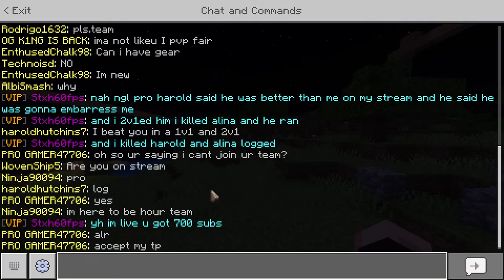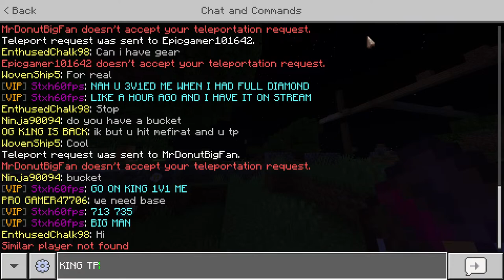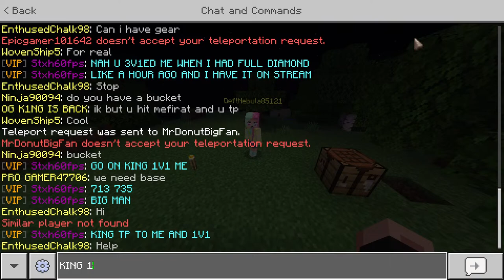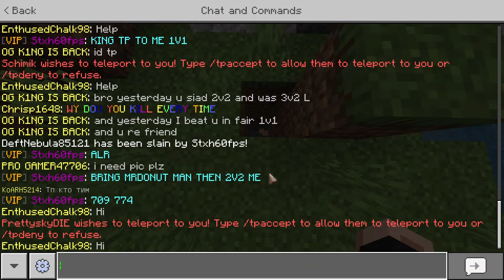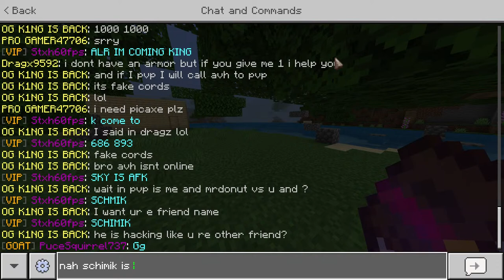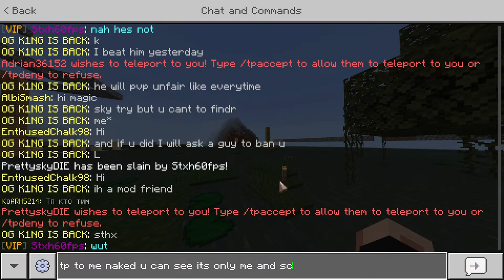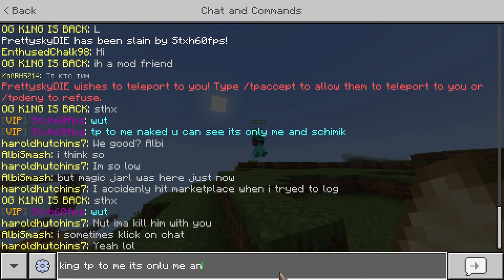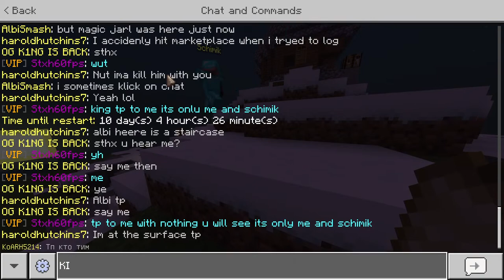SM93 Survival Lifeboat Redemption Ark